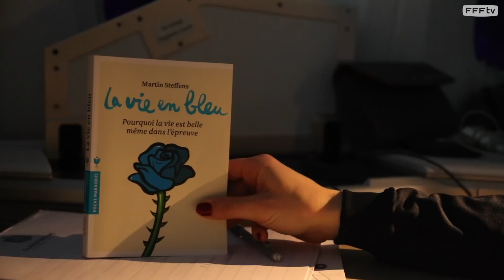Equipe de France Féminine, She Believes Cup: le voyage et installation des Bleues aux USA I FFF 2018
Après un périple de près de 15 heures via Toronto (Canada), l'Equipe de France Féminine de Football vient de rejoindre Colombus (Ohio, USA). Elle y a débuté la préparation de son premier rendez-vous de la She Believes Cup - dont elle est tenante du trophée - jeudi face à l'Angleterre (22h, CStar).